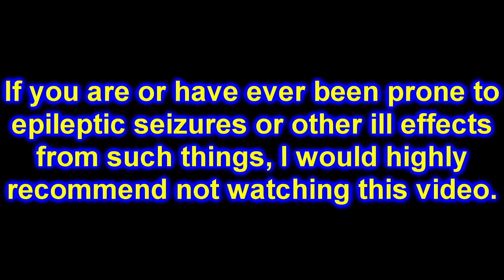[LET'S PLAY] 1...2...3...KICK IT! (Drop That Beat Like An Ugly Baby) - Part 1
Weird name, weird game! Base jumping time!